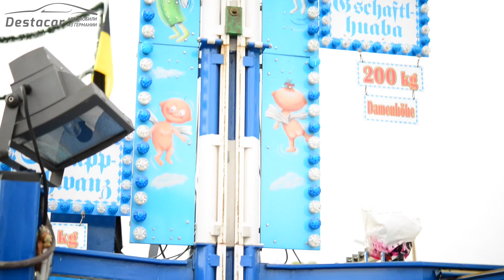Oktoberfest 2014, Октоберфэст 2014.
Тут мы подробно рассказываем о немецком автомобильном рынке. Осмотры, тест-драйвы, покупка авто и многое другое.

Как купить автомобиль в Германии? Да очень просто. Наша группа вконтакте

IM3 - Into The Darkness(Sapphire Remix)

либо смотрите на ютуб в фонотеке.